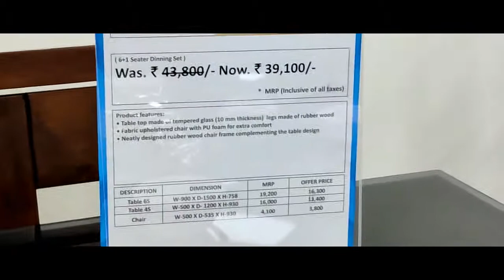Nilkamal Dinnng Table Set with Price - Hampshire Model Anjana Furniture Tirupati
nilkamal dining set with price